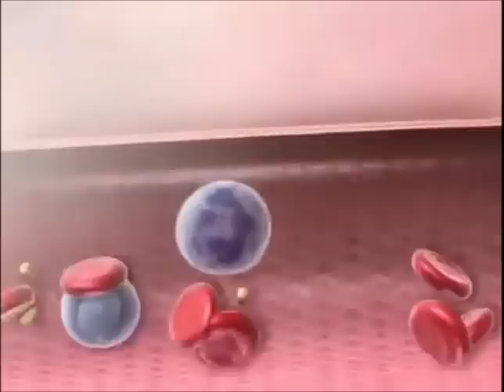Guile's Theme Goes With Everything: It is a business of skin!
It is a business of skin!